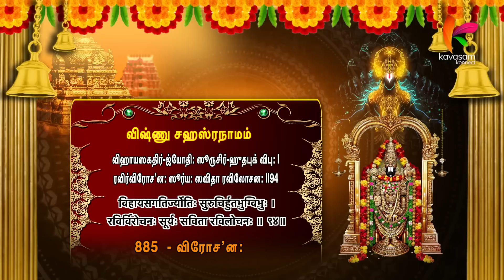நம்வாழ்விலும் ஒளி சேர்த்து அருள்புரிவார் பகவான் l Vishnusahasranamam 885 l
நாமம் 885 - விரோச’ன:
12 மாதங்களுக்கும் ஒளி சேர்ப்பவர்

விஹாயஸகதிர்‌-ஜ்யோதி: ஸூருசிர்‌-ஹுதபுக்‌ விபு: |
ரவிர்விரோச’ன: ஸூர்ய: ஸவிதா ரவிலோசன: ||94